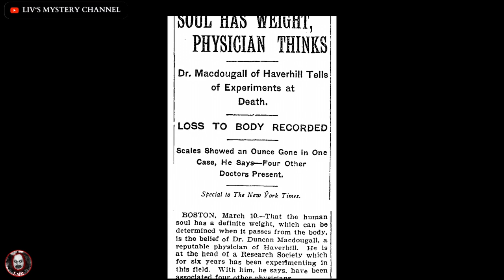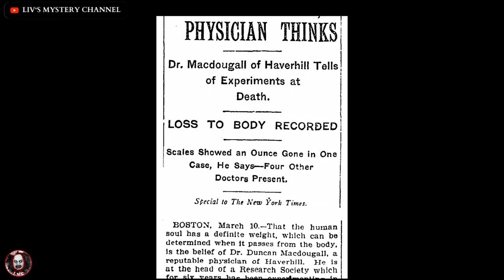21 Grams: Is THIS the weight of our SOUL?!?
Perhaps you have also heard that there was an experiment in which one wanted to research whether our soul has a weight, because many scientists are still convinced that energy - no matter in what form, does not simply disappear.

Here in this video I tell you about the man who undertook this experiment.

Enjoy the video and stay healthy and creepy! (This is "my saying" that I already used in the previous YouTube channel "AAGH Swiss horror Tv" and that will not change here in the new channel)  ;-)

Love,

Liv

Source: Wikipedia

About my channel :
This channel is about: Ghosts, aliens, strange sightings of various kinds, caught on cam videos, just everything that is mysterious and not always explainable . I doing certain horror and mysterious crime videos too.👺🤡👹🔪🩸